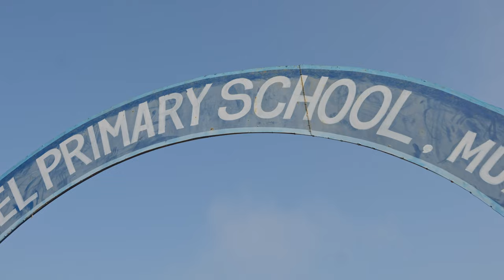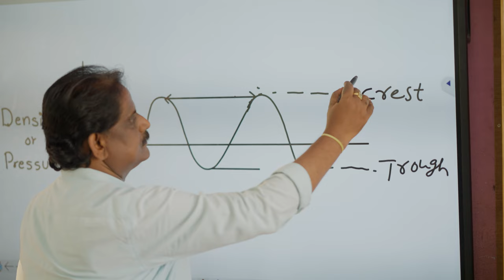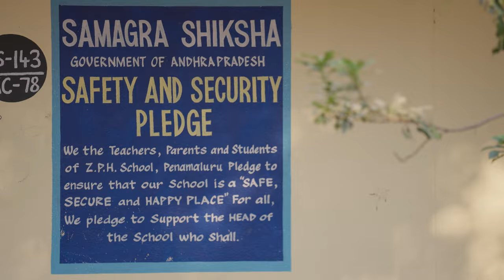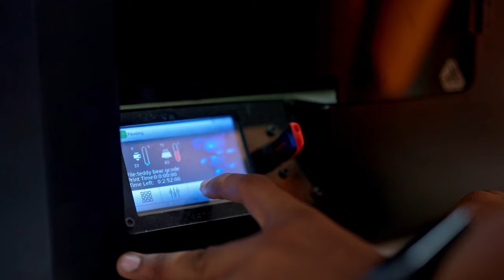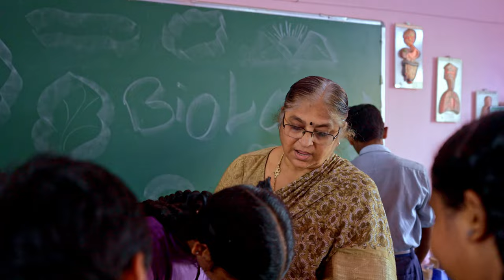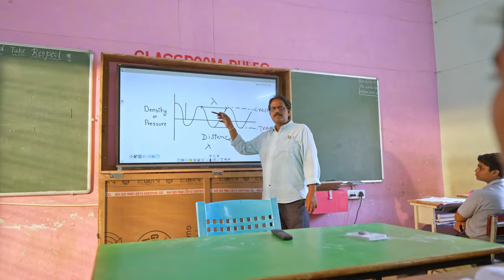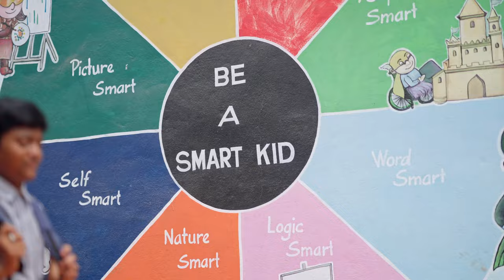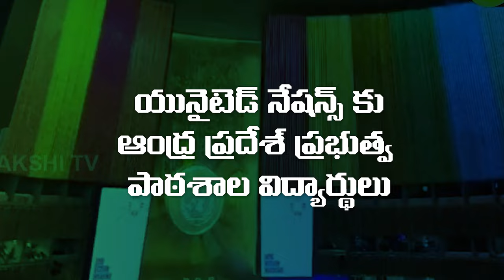Mana Badi Nadu - Nedu | Complete Documentary On Andhra Pradesh Government Schools | AP Schools